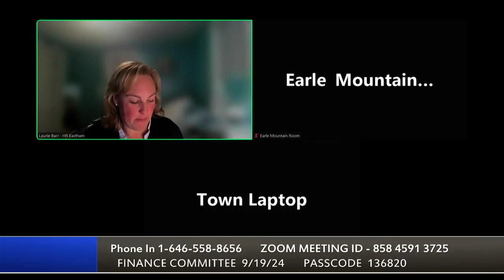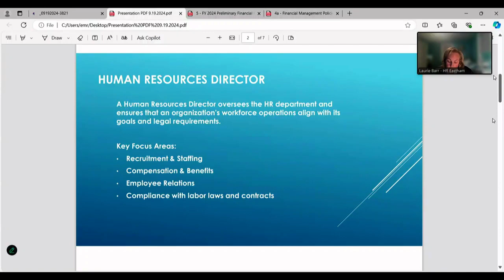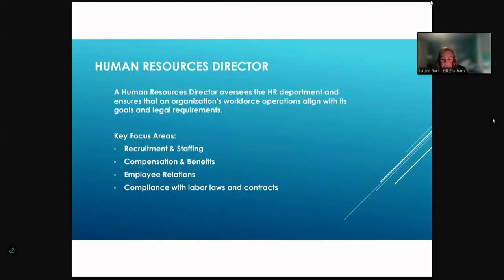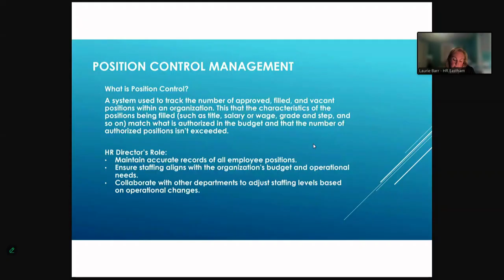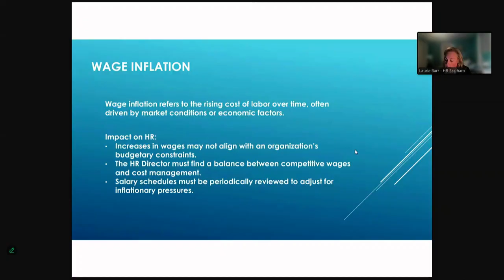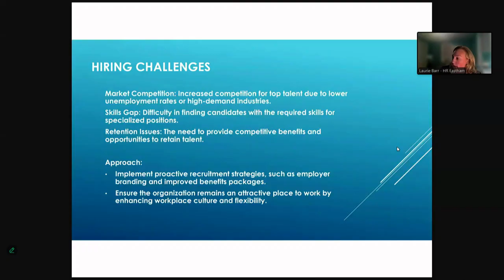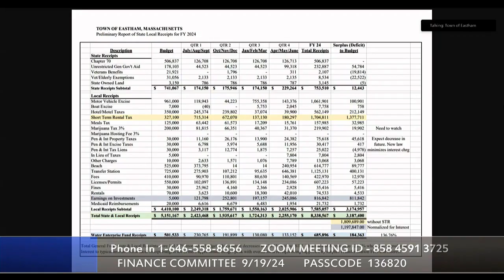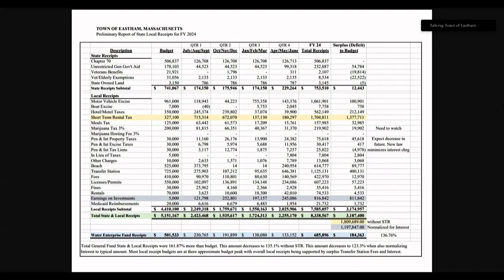Finance Committee 9/19/24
AGENDA
1) Call to Order
2) Review and possible vote on Minutes of prior meetings: August 15th,2024
3) Human Resources Division Update
4) Financial Policies Update
5) Preliminary Prior Fiscal Year Budgetary Results
6) Old Business
a) Capital Project Committee Update
b) Community Fund Update
c) Dispatch and School Study Updates
d) Nauset Public School Regional Agreement Draft Agreement
7) New Business
a) FY25 Tax Rate
b) RTE Select Board vote
8) Town Manager & Staff Updates